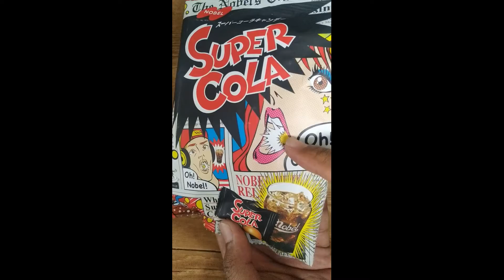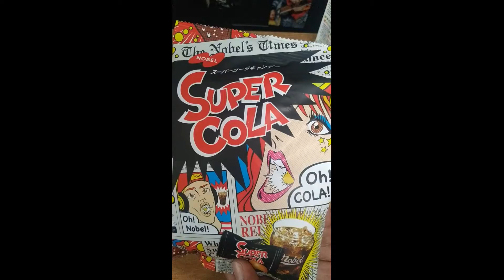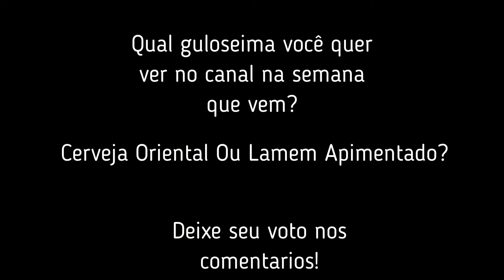Qual é o sabor episódio 02: Balas super cola e Super Lemon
Experimentamos as famosas balas super Lemon e Super cola, será que fizemos caretas chupando elas?